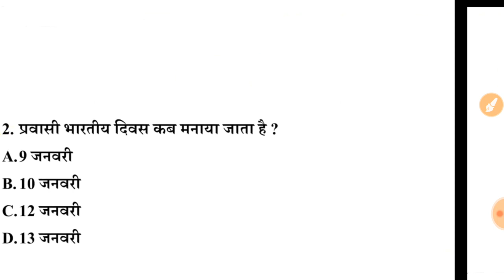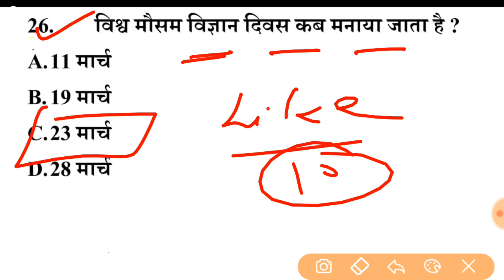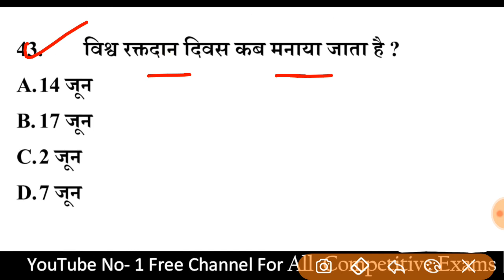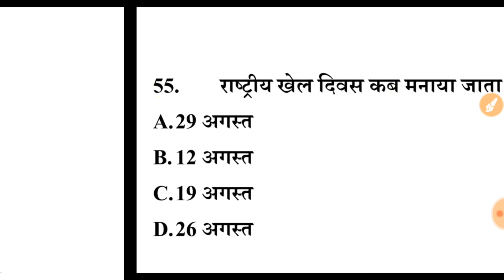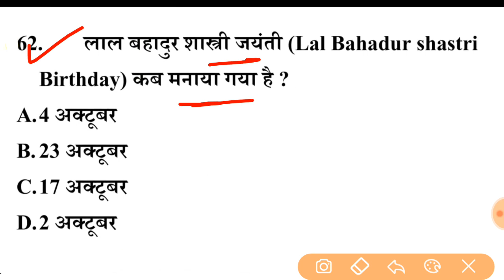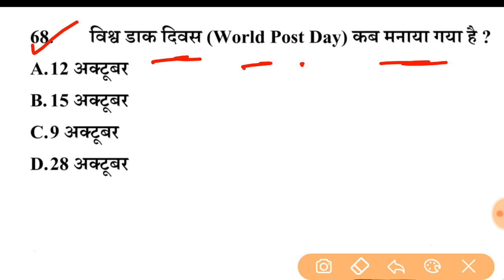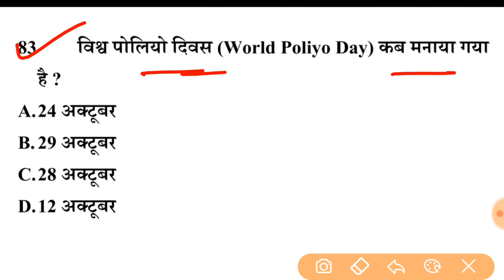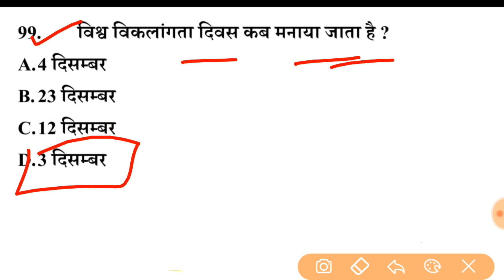राष्ट्रीय और अंतर्राष्ट्रीय दिवस | विश्व एवं अंतर्राष्ट्रीय दिवस | important diwas (days) |gk trick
Your Query:-
Gk trick
Gk tricks in Hindi
Gk
International days
Important Days
Important day tricks
General knowledge
Gk short trick
Gk test
विश्व एवं अंतर्राष्ट्रीय दिवस
Gk quiz
राष्ट्रीय दिवस
Railway group D GK
Ssc gk
Rrb gk
Important Diwas
Important days
Important dates
Railway previous paper
Gk mahatmaji most
Crazy GK